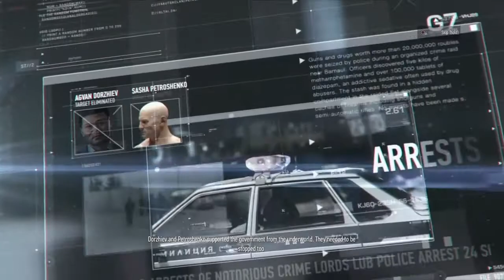Sniper ghost warrior contact - lets TRY and playpart 15-the END